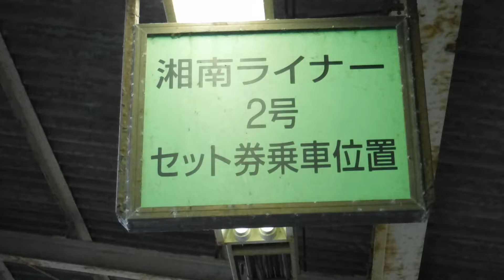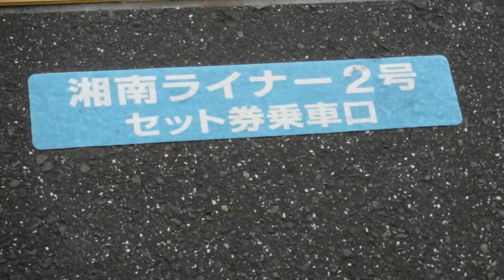JR大船駅上り1番線の湘南ライナー2号セット券乗車位置を撮影！横須賀線普通成田空港行きE217系1472Sと上野東京ライン普通籠原行きE 231系1886EU118+E231系K-25が発車！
JR大船駅上り1番線ホームから撮影。

※サムネイルの写真の撮影者も猫ぷに。(令和3年1月12日火曜日15時24分撮影。JR大船駅大船駅を発車してJR戸塚駅へと走行中の、横須賀線上り11両編成普通成田空港行きE217系1472S横クラ。)

JR大船駅

JR大船駅上り1番線ホーム側の湘南ライナー2号セット券乗車位置の看板を撮影。

横須賀線上り11両編成普通成田空港行きE217系1472S横クラ(JR大船駅を発車してJR戸塚駅へと走行。)

上り15(5+10)両編成上野東京ライン高崎線直通普通籠原行きE231系1886EU118宮ヤマ+E231系K-25横コツ(JR大船駅上り2番線ホームからJR戸塚駅へと発車！)

JR大船駅上り1番線ホーム上の、15両 13号乗車口 ♦︎10両編成はこの場所には止まりません ♦︎と湘南ライナー2号 セット券乗車位置の白線と乗車口を撮影。

横須賀線下り11両編成普通逗子行きE217系1291S横クラ(JR戸塚駅を発車してJR大船駅へと走行。)

JR戸塚駅〜JR大船駅間の貨物線内にいた5名の作業員さん達。

「本日もJR東日本をご利用下さいましてありがとうございます。😊」